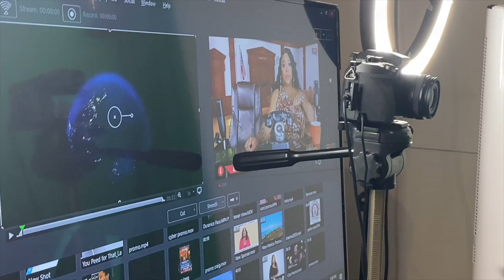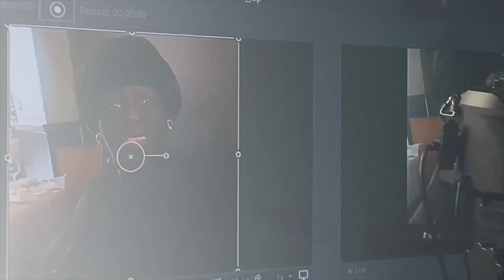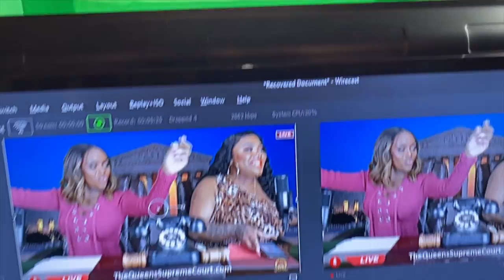Ts Madison Behind the Scenes of TQSC w/ Miss Quad (MarriedtoMedicine)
hey y'all here is the BTS with MissQuad from MarriedtoMedicine on bravotv I was so glad she came and did TheQueensSupremeCourt with TsMadison